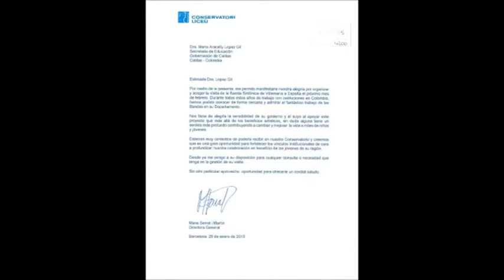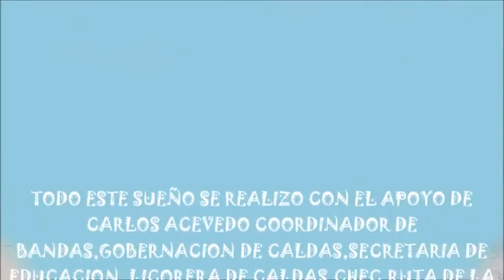Banda Sinfónica Villamaría Caldas 2015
Video: Juan David Gutiérrez Franco